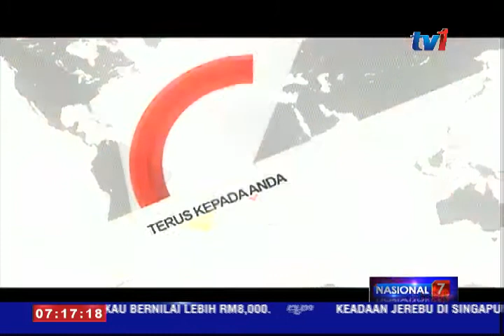LANGSUNG DARI SARAWAK 7 PAGI [30 SEPT 2015]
NASIONAL 7, DITERUSKAN DENGAN LAPORAN DARI SARAWAK.

TERUS SAHAJA BERLINTAS LANGSUNG BERSAMA ..DAMIA CASSANDRA... DI STUDIO RTM KUCHING.